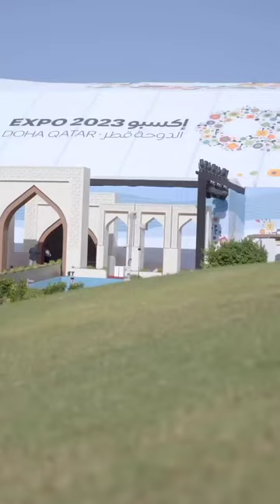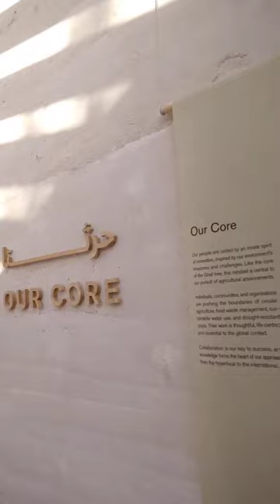Sheikh Tamim Bin Hamad Qatar Emir Receive Sheikh Mohammed Bin Zayed As Chief Guest for Expo2023 Doha